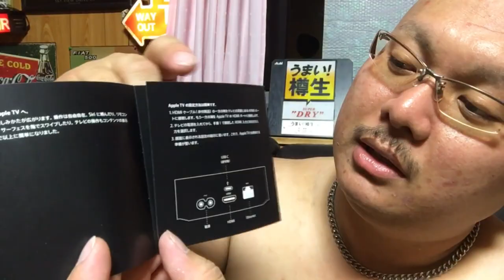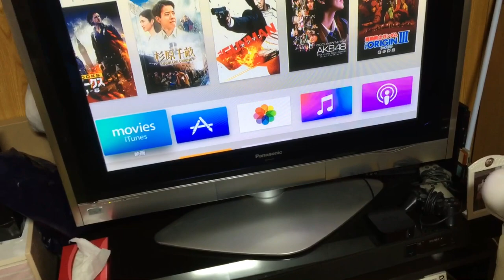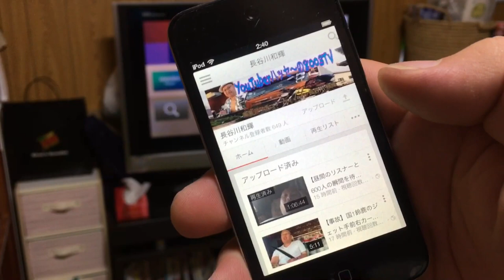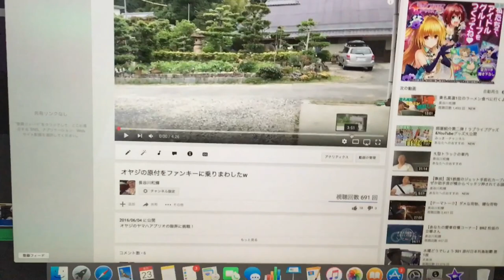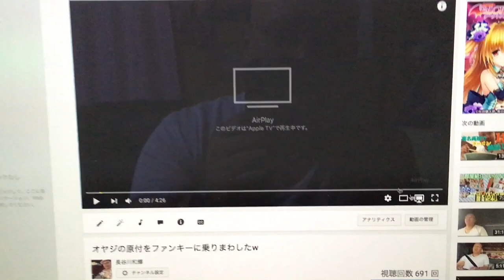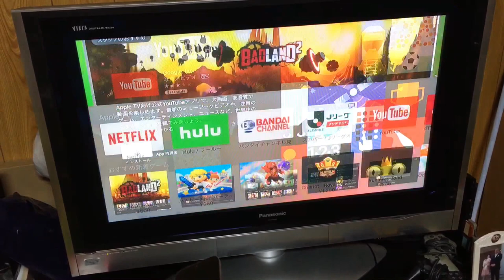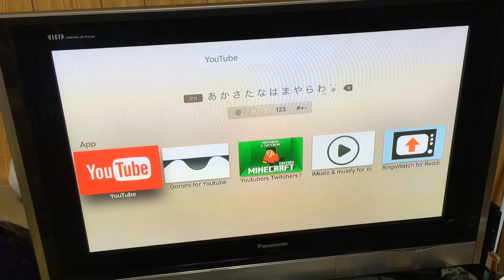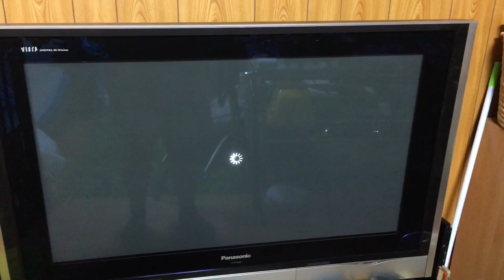ついに！届いたぜー！YouTubeを存分に楽しむなら必須アイテム！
firmation=1 これならネットで無数にある無料ドラマやアニメやエロ動画もみんなで見れますよ^_^ 公式グッズは第5回オフ会会場の南相馬市和彩こばけんさんと第4回オフ会会場の鉄板居酒屋いとしのさんにて販売しております。Twitter GPSから僕から直接手渡しでも購入可能です。